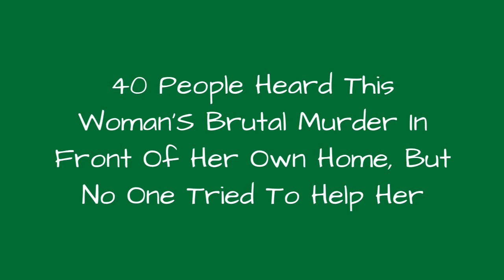40 People Heard This Woman'S Brutal Murder In Front Of Her Own Home, But No One Tried To Help Her 💟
As is most often the case, it takes a tragedy to catalyze the creation of something that should have existed long beforehand,such as traffic lights, Amber Alerts, seat belt laws, etc. There is a tragic story to be found in most of the safety features in our life if we take a look at their origin, and the story behind the creation of the 911 Operator is no different. Nowadays we just take it for granted, and more often than not when there is a crime committed multiple calls are received concerning the same incident. However; there were not numerous calls during the murder of Kitty Genovese, although dozens of people witnessed her attack. At least, that's what was initially reported. No one paid attentionas the young woman was brutally assaulted and therein lies the tragic story of the murder that started the 911 emergency call line. Continue reading to learn more about the case of KittyGenovese.Photo: flickr/CC0
0:00 - Intro
0:00:08 - Winston Moseley Dies In Prison
0:00:16 - Psychologists Named A Syndrome After The Case
0:00:24 - The Crime Spawned 911 Service
0:00:32 - There Were More Victims
0:00:42 - Who Was Winston Moseley?
0:00:49 - Were There That Many Witnesses?
0:00:56 - She Was Brutally Stabbed To Death
0:01:07 - Who Was Kitty Genovese?